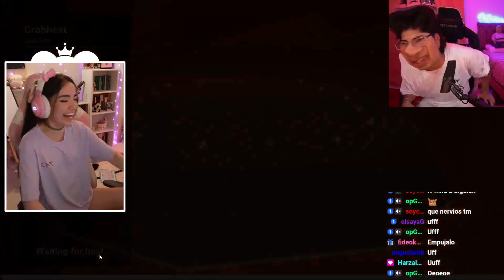JEFRAIN SALVA a MARYBLOG y EMPUJA a OTRO a SEGUNDOS del FINAL 😂